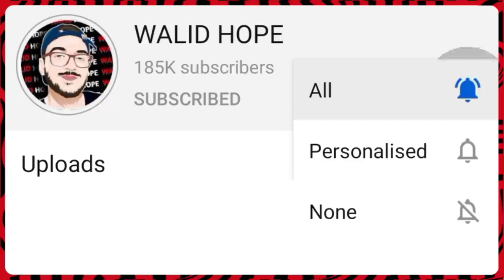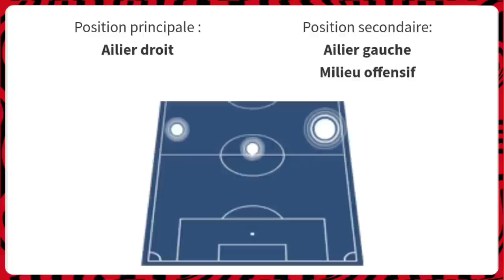لاعب جديد يريد تمثيل الخضر و يبعث رسالة لبلماضي | يوسف عطال إلى كريستال بالاس؟ أخبار محترفينا